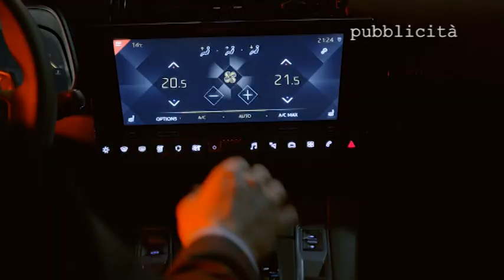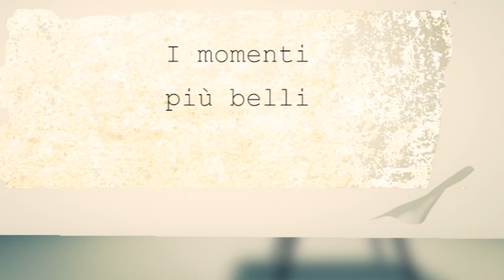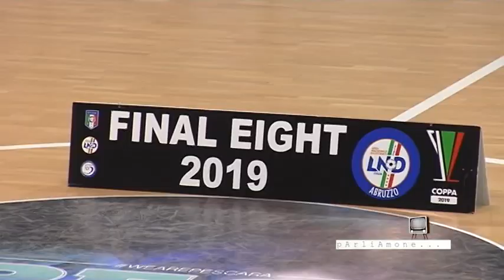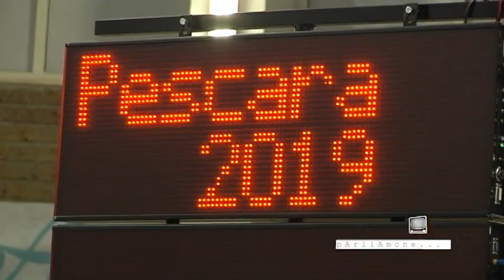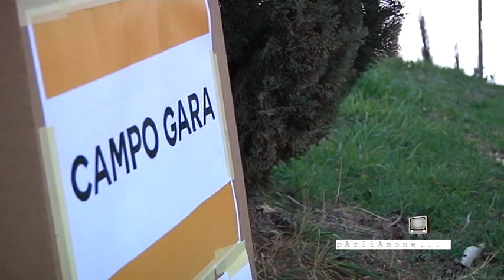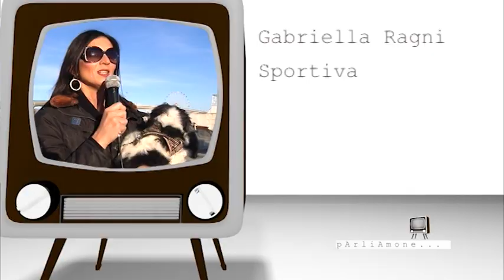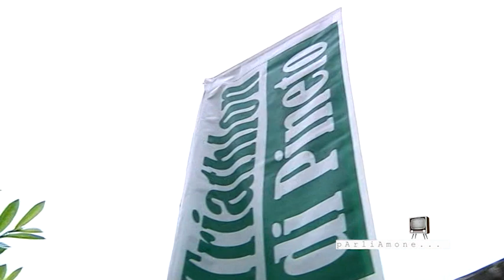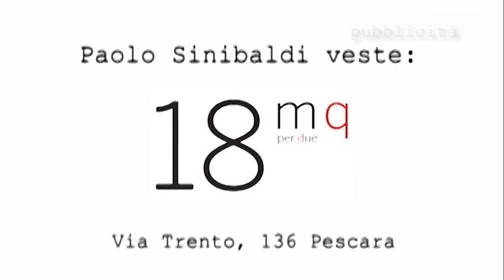Parliamone... chiusura stagione 2019 19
CliccaEGuarda la puntata conclusiva della stagione televisiva invernale di Parliamone...
Un mix delle emozioni più belle vissute insieme a VOI❗❗❗
✅ GRAZIE A CHI CI HA SOSTENUTO.
🆗️ Istituto Acustico Maico DS Time Rivestimenti srl Mimma Top Trainer Maggiolino Store 18metriquadri Arrosticini e Vini Tepa Sport